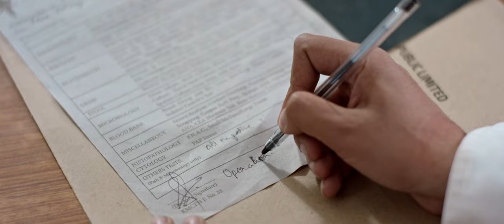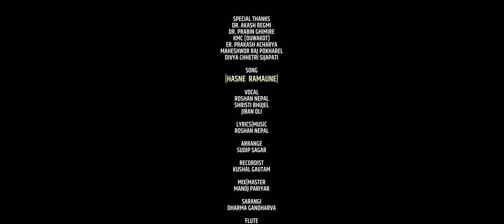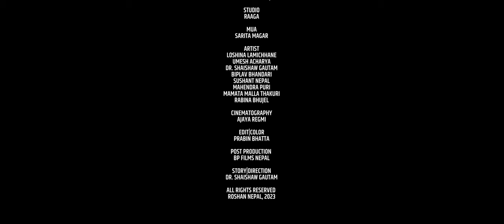HASNE RAMAUNE | ROSHAN NEPAL SHRISTI BHUJEL Ft. UMESH ACHARYA |LOSINA LAMICHHANE | SHAISHAW GAUTAM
Audio Credits:-
Song:- Hasne Ramaune (हास्ने रमाउने )
Vocal:-  Roshan Nepal & Shristhi Bhujel
Lyrics/Music Collection : Roshan Nepal
Arrange:- Sudip Sagar
Recordist : Kushal Gautam
Mixing : Manoj Pariyar
Sarangi : Dharma Gandarva
Flute : Ratna B.K
Guitar : Kushal Gautam
Studio : Raaga Records

Video Credits:-
Choreographer | Director : Dr. Shaishaw Gautam
Artist : Umesh Acharya | Losina Lamichhane | Shaishaw Gautam |  Mamta Malla Thakuri  | Mahendra Puri  | Shushant Raman Nepal
Camera : Ajaya Regmi (Mitho Creation)
MUA : Sarita Magar
Production Manager : Dr. Shaishaw Gautam
Visual Editor | Color Grading : Prabin Bhatta
Post Prod. : BP Films Nepal

Unauthorized downloading and uploading on YouTube channel is Strictly Prohibited And will attract punitive measures from ROSHAN NEPAL Embedding to a website is allowed.